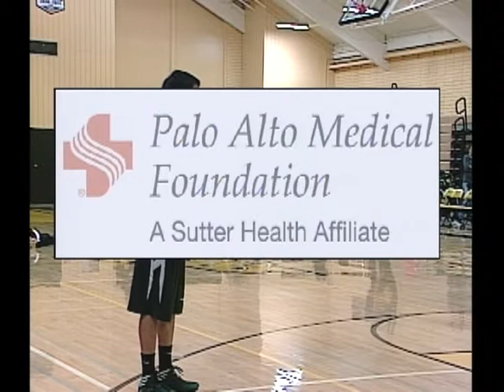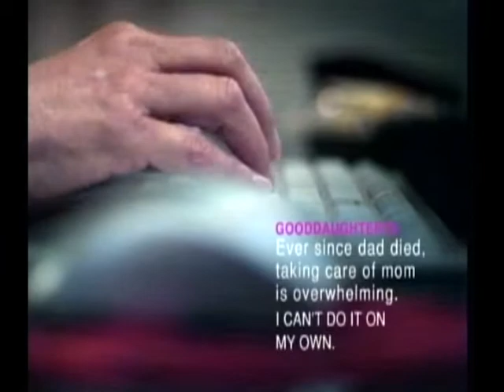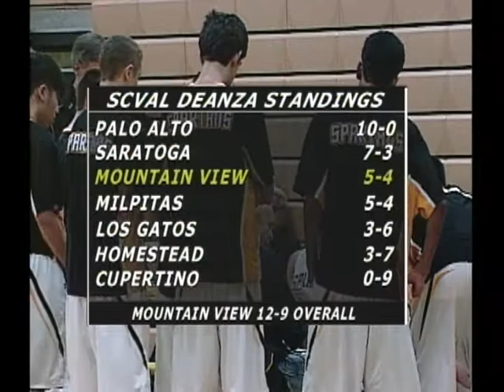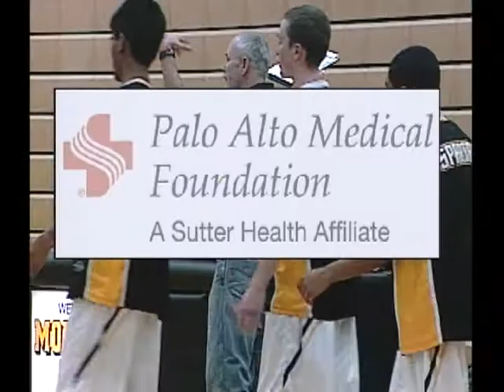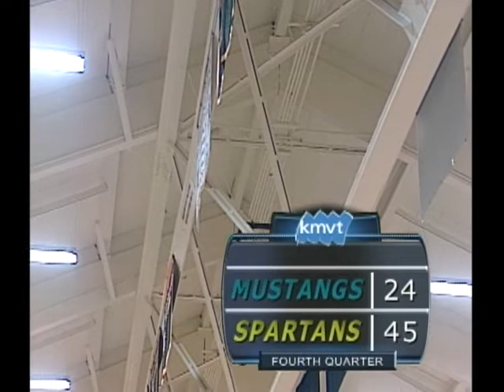Mountain View vs Homestead Boys Basketball of February 8, 2013